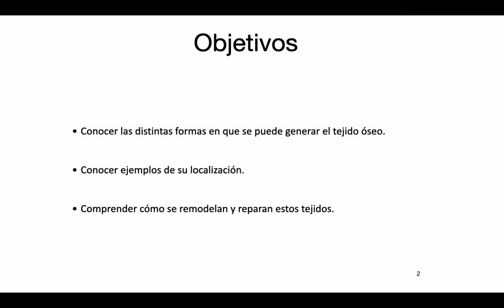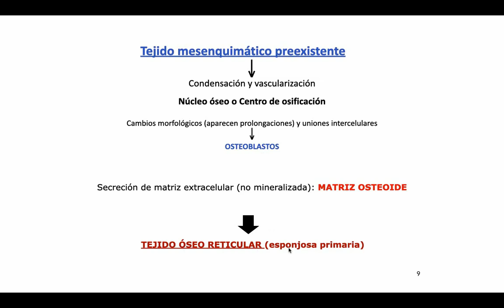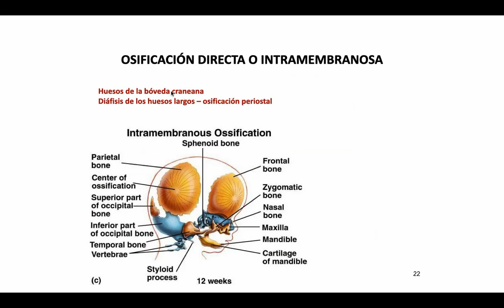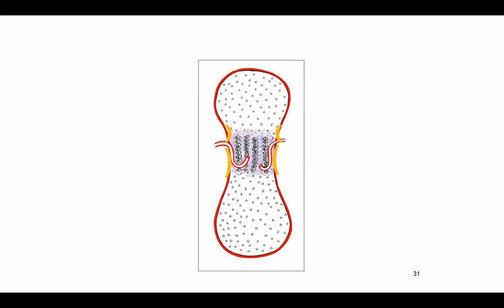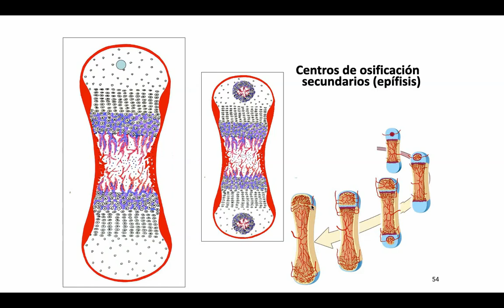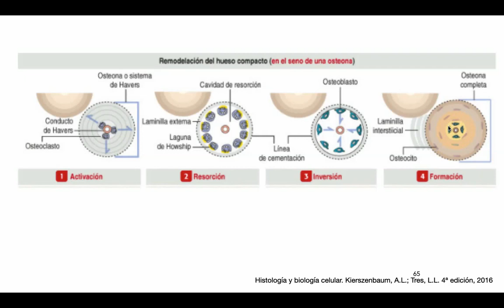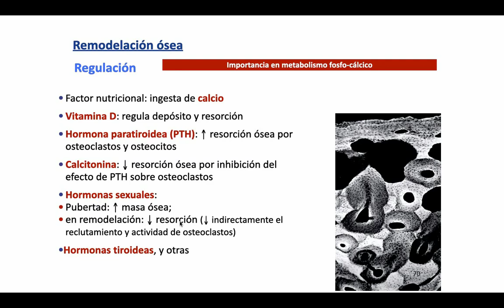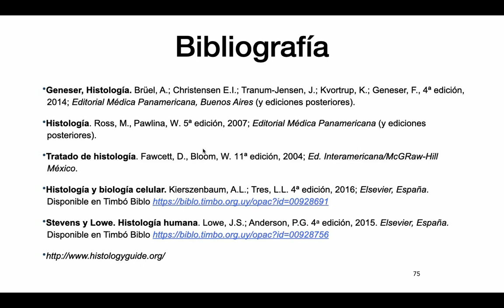ESFUNO - BCT - Osificación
Biología celular y tisular
Teórico - Osificación
Soledad Marton
2020